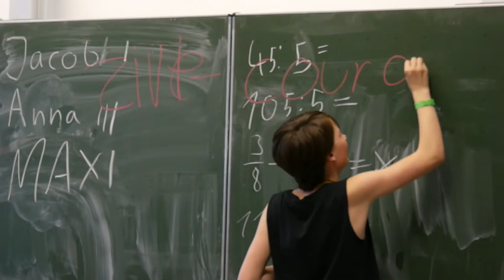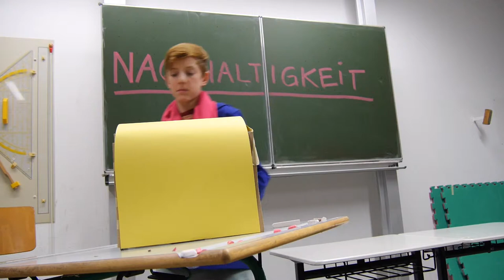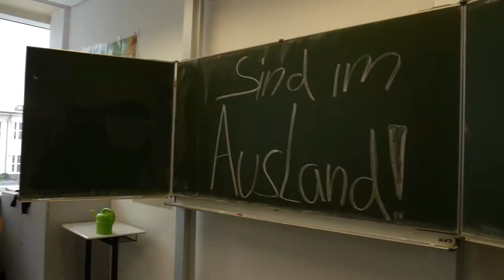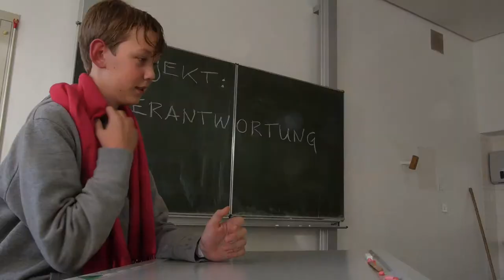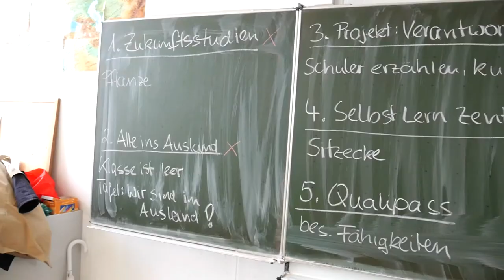FFCH // WORKSHOP - Nachrichten Mit Herz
Das Ergebnis unseres Film Workshops auf dem Schülerkongress, besser2015 - wir hatten nur insgesamt knapp 7 Stunden Zeit von Null auf ein tolles Ergebnis.